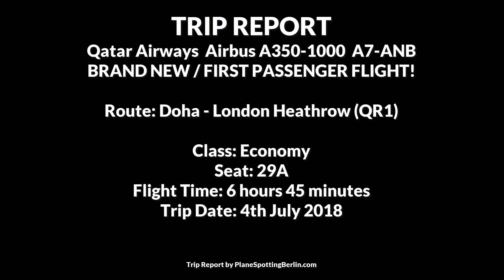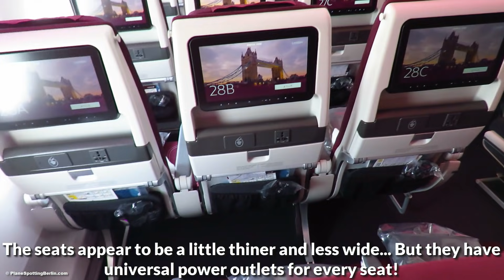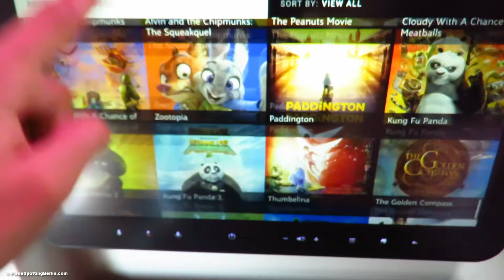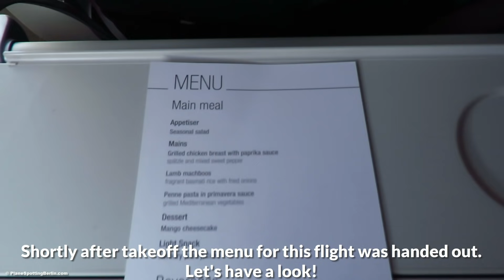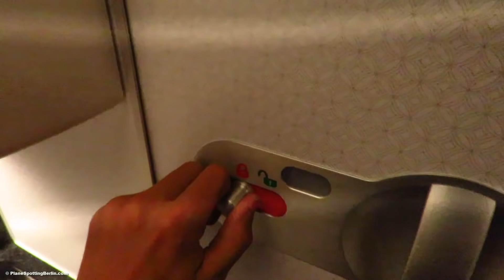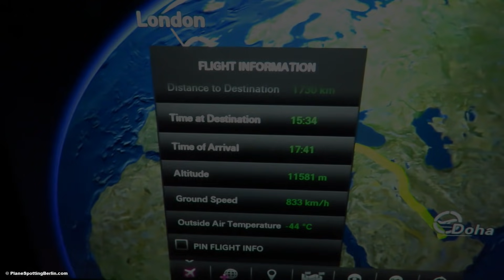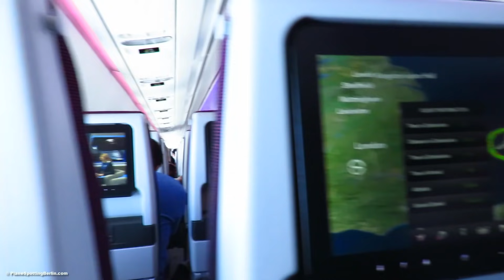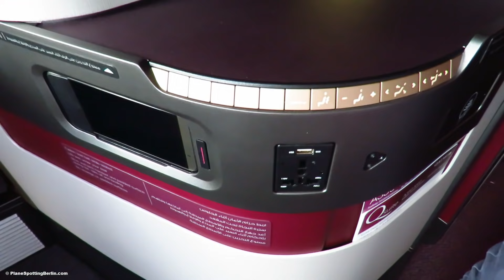TRIP REPORT | Qatar Airways A350-1000 | Doha - London (QR1) | ECONOMY CLASS | FIRST FLIGHT of A7-ANB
TRIP REPORT: Flying the BRAND NEW Qatar Airways A350-1000 from Doha Hamad (DOH) to London Heathrow (LHR) in Economy Class. This was the FIRST FLIGHT with passengers of this Airbus A350-1000 (A7-ANB) which was delivered to Qatar Airways only 5 days earlier (preparing)! I felt very honoured/lucky to be among the first passengers to fly on this beautiful aircraft from Doha to London Heathrow as flight QR1. The flight time is around 6 hours and 45 minutes. Seat for my wing view was 29A. Boarding in Doha went smoothly and onboard you were greeted by a friendly crew, a very modern, and BRAND NEW cabin product. After departure i watched a movie on the well responding personal video screen that can be found in each seat. The choice of movies was good. After the great meal service (lunch) I went to the galley and exchanged with the cabin crew. Even though the flight was over 6 hours long it passed by to quick. The leg room was good - even better than most other aircraft I have flown on before mainly because the new IFE screens do not need a bulky computer under the seat anymore - meaning more leg room for you! The flight arrived in London on time after a pre-landing snack consisting of two pastries. All in all a very enjoyable flying experience on Qatar Airways - especially on the brand new A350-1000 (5 days old aircraft on date of flying). I would definitely recommend and fly on Qatar Airways again in the future.

If you want to support PlaneSpottingBerlin you can do so by donating any amount via Paypal - they are very appreciated!

This video is property of PlaneSpottingBerlin and may not be used in any way without my permission!